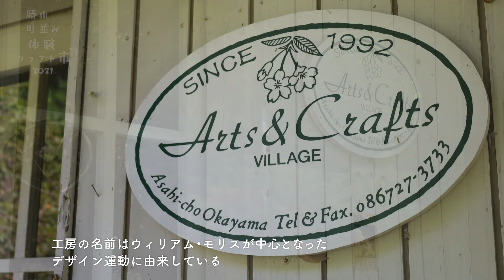【糸紡ぎ・染織】アーツ&クラフツビレッジ｜ARTS&CRAFTS Village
【アーツ&クラフツビレッジ】
岡山県北部、美咲町の山間部で廃校した木造校舎を染織と家具工房に再生。
原田豊美さんが糸を紡ぎ、染織作品を制作。
定期的にワークショップを開催し、研修生も受け入れている。
岡山県久米郡美咲町中3090